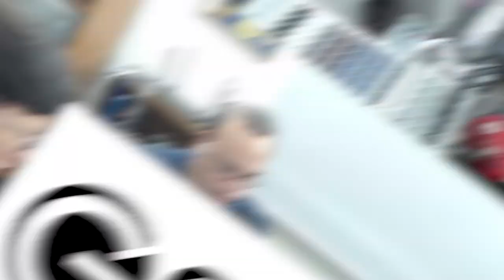10 en 10 898 lenguas mortales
En honor al episodio de Death (la merte!) hablamos de 10 personajes con lenguas mortales